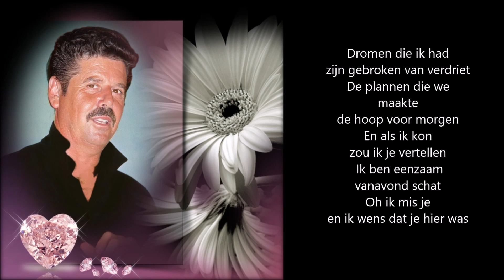Christ Fablian - Ik mis je (Met Songtekst)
Christ Fablian - Ik mis je
  (Met Songtekst)
Van CD † Voor mijn Schat